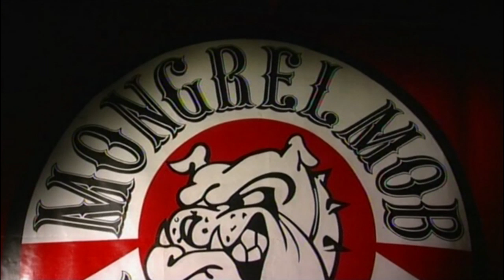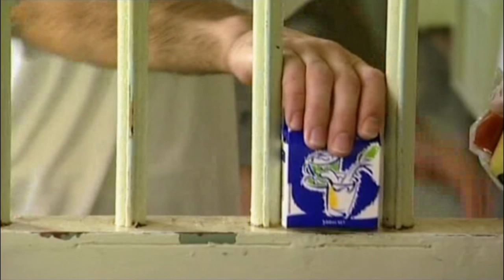The Gangs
This is a short clip from the Inside NZ Documentary "The Gangs". I was the camera and lighting guy for the majority of the shoot, which took place over 18 months. The doco is made up of two one hour programs and is an in depth look at gangs in NZ.
Camera: DSR 570WSP (DVCAM) - DOP: Tom Atkinson - Director: Laurie Clark - Presenter: Pam Corkery - Production Co.: Topshelf (NZ)